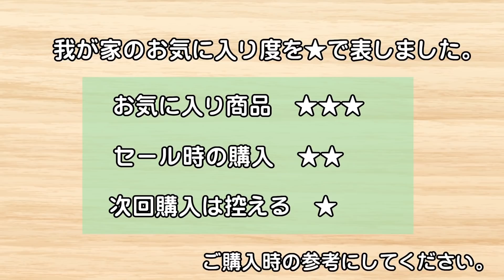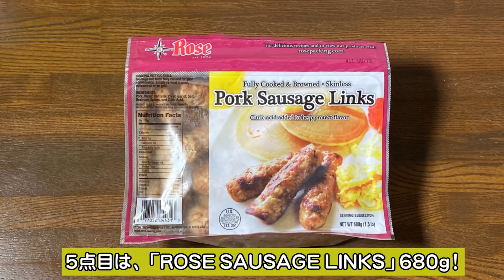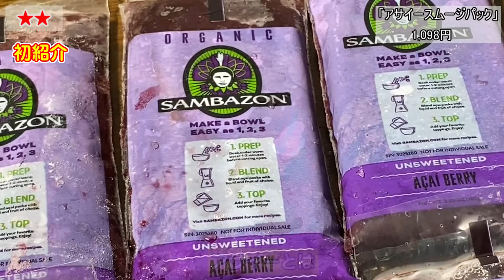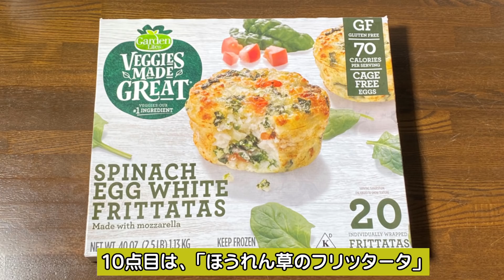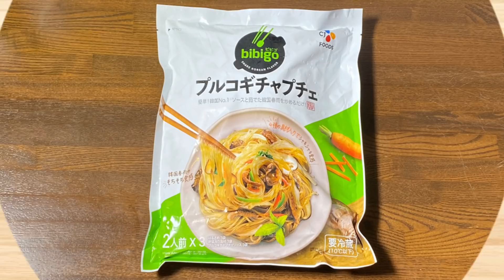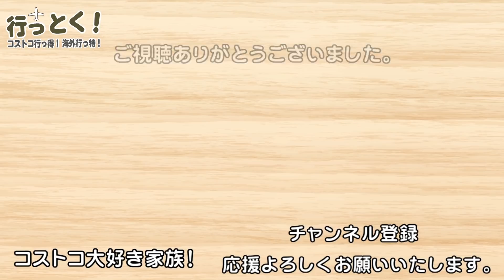◆コストコ大好き家族の購入品紹介◆ 2020年9月その2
コストコ大好き家族！2020年9月2回目の購入品紹介です。
まだ食べたことが無い方や購入するのを迷われている方の参考にしていただけたら嬉しいです！
コストコ 購入品 トロピカルマリア　フルーツミックス

‹購入商品一覧›
0:28キャンディースナップグレープ
1:58ホットドックバンズ
3:03たまご
3:17カットしめじ
3:34ローズ　ソーセージ　リンクス
5:07キリ入りチキンナゲット780g
6:03チチヤスヨーグルトアソート
6:29アサイースムージパック
7:54トロピカルマリア　フルーツミックス
10:21ほうれん草のフリッタータ
12:21bibigoプルコギチャプチェ

ES_What Is It Like - Loving Caliber
ES_Alpha and Omega - ELWIN
ES_Loving This Moment - Gamma Skies
ES_Toxic Love - Lvly
ES_You Set My World On Fire - Loving Caliber